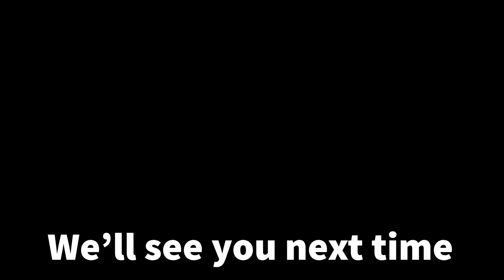I hate it when this happens...